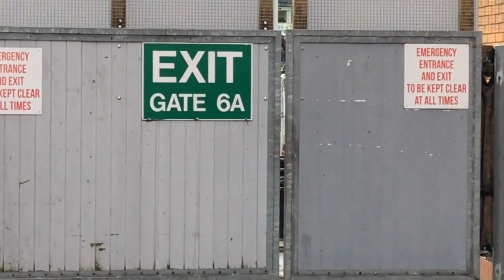Norwich VS Ipswich: Join the police on Derby Day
We joined the Norfolk Police for the Norwich VS Ipswich Derby one of the busiest and most important matches of the year